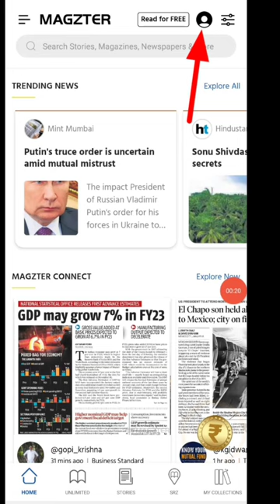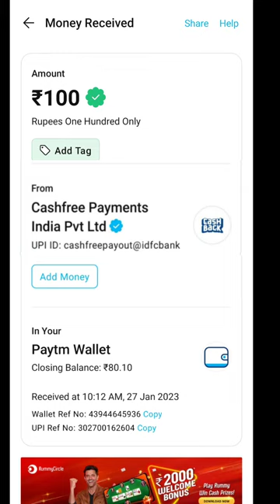Today New Campaign Loot Offer 500₹+1900₹+₹ Instant Paytm Cash || Tasks💰Campaign BUG|| New Paytm app